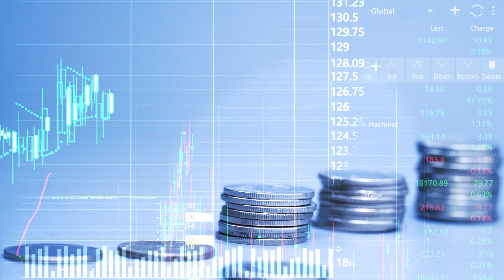The ₹20,000 To Millionaire Blueprint: Get Rich NOW!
Unlock the secrets to financial freedom with "The ₹20,000 Millionaire Blueprint: Get Rich NOW!" This comprehensive guide is designed for anyone looking to transform their financial future with practical, easy-to-follow steps. Whether you're just starting out or looking to boost your current income, this blueprint provides a clear path to wealth.

Personal Finance
Wealth Creation
Financial Independence
Money Management
Rich Lifestyle
₹20,000 Millionaire Blueprint
Get Rich Now
Financial Freedom
Wealth Building
Investment Strategies
Financial Success
Wealth Creation
Financial Independence
Money Management
Rich Lifestyle
Millionaire Blueprint
Earn ₹20,000 Monthly
Financial Growth
Wealth Secrets
Financial Planning